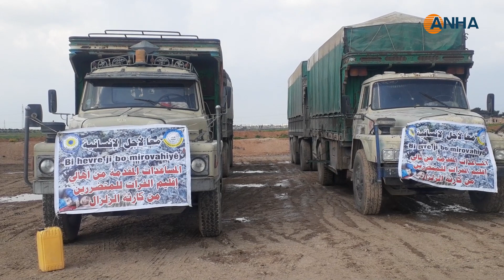Hikumeta Şamê dîsa rê neda ku alîkarî bigihêjin mexdûran